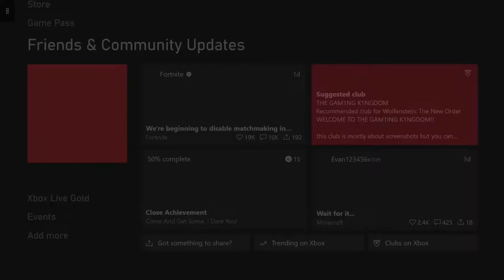Marvel Vs. Capcom Infinite (Captain America/Dante) Vs (Chris/Iron Man)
Playing Marvel Vs. Capcom Infinite (Captain America/Dante) Vs (Chris/Iron Man)